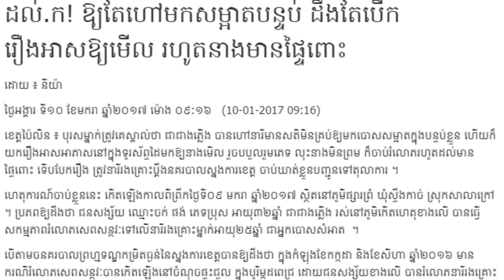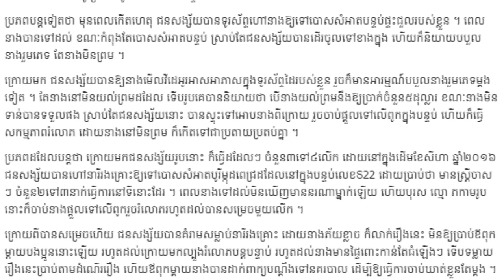ដល់.ក! ឱ្យតែហៅមកសម្អាតបន្ទប់ដឹងតែរំលោភម៉ង រហូត​នាង​មាន​ផ្ទៃ​ពោះ, Mr. SC Channel,